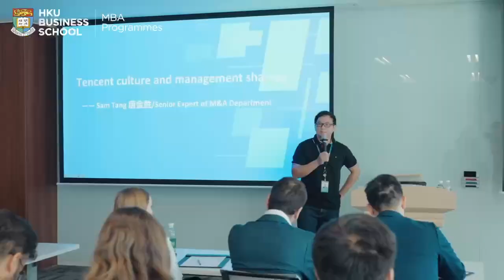HKU MBA Company Visit - Tencent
Our HKU Full-time MBA students had an unforgettable experience visiting Tencent. We immersed ourselves in their groundbreaking technology, gaining firsthand knowledge of their latest advancements. It was a privilege to have two esteemed alumni from Tencent, Qianni Wang and Linda Zhang, share their experiences and insights with our students.

Thank you, Tencent, for warmly welcoming us and providing invaluable industry perspectives.